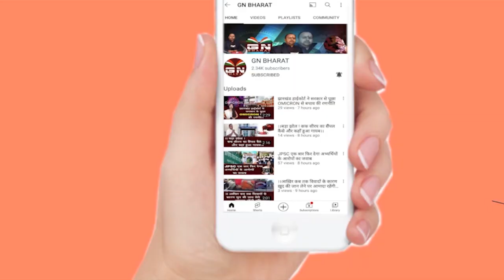स्थानीय नीति और नियोजन नीति नहीं बनाने वाली सरकार से उम्मीद नहीं रखें- बाबूलाल मरांडी